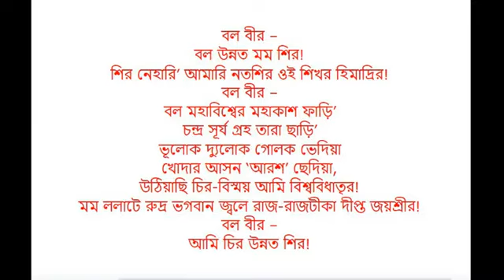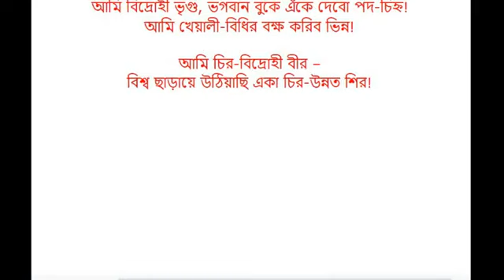বিদ্রোহী কবিতা আবৃত্তি। কাজী নজরুল ইসলাম। আবৃত্তিকার সুবাহ তাসফিয়া সিন্ধু। Bidrohi Poem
বিদ্রোহী কাজী নজরুলের বিখ্যাত কবিতাসমূহের একটি। কবিতাটি প্রথম প্রকাশিত হয় ১৯২২ সালের ৬ জানুয়ারি ‘বিজলী’ পত্রিকায়। এরপর কবিতাটি মাসিক প্রবাসী (মাঘ ১৩২৮), মাসিক সাধনা (বৈশাখ ১৩২৯) ও ধূমকেতুতে (২২ আগস্ট ১৯২২) ছাপা হয়। প্রকাশিত হওয়া মাত্রই এটি ব্যাপক জাগরণ সৃষ্টি করে। দৃপ্ত বিদ্রোহী মানসিকতা এবং অসাধারণ শব্দবিন্যাস ও ছন্দের জন্য আজও বাঙালি মানসে কবিতাটি "চির উন্নত শির" বিরাজমান
বল  বীর -
 বল উন্নত মম শির!
শির নেহারি’ আমারি নতশির ওই শিখর হিমাদ্রির!
বল  বীর -
বল   মহাবিশ্বের মহাকাশ ফাড়ি’
চন্দ্র সূর্য গ্রহ তারা ছাড়ি’
ভূলোক দ্যুলোক গোলক ভেদিয়া
খোদার আসন ‘আরশ’ ছেদিয়া,
 উঠিয়াছি চির-বিস্ময় আমি বিশ্ববিধাতৃর!
মম   ললাটে রুদ্র ভগবান জ্বলে রাজ-রাজটীকা দীপ্ত জয়শ্রীর!
বল        বীর -
  আমি   চির উন্নত শির!
আমি   চিরদূর্দম, দুর্বিনীত, নৃশংস,
মহা-    প্রলয়ের আমি নটরাজ, আমি সাইক্লোন, আমি ধ্বংস!
আমি   মহাভয়, আমি অভিশাপ পৃথ্বীর,
আমি   দুর্বার,
আমি   ভেঙে করি সব চুরমার!
আমি   অনিয়ম উচ্ছৃঙ্খল,
আমি   দ’লে যাই যত বন্ধন, যত নিয়ম কানুন শৃঙ্খল!
আমি   মানি না কো কোন আইন,
আমি   ভরা-তরী করি ভরা-ডুবি, আমি টর্পেডো, আমি ভীম ভাসমান মাইন!
আমি   ধূর্জটি, আমি এলোকেশে ঝড় অকাল-বৈশাখীর
আমি   বিদ্রোহী, আমি বিদ্রোহী-সুত বিশ্ব-বিধাতৃর!
বল  বীর -
 চির-উন্নত মম শির!
 আমি  ঝন্ঝা, আমি ঘূর্ণি,
আমি   পথ-সমূখে যাহা পাই যাই চূর্ণি’।
  আমি  নৃত্য-পাগল ছন্দ,
আমি   আপনার তালে নেচে যাই, আমি মুক্ত জীবনানন্দ।
 আমি   হাম্বার, আমি ছায়ানট, আমি হিন্দোল,
আমি   চল-চঞ্চল, ঠমকি’ ছমকি’
পথে যেতে যেতে চকিতে চমকি’
 ফিং দিয়া দিই তিন দোল;
 আমি   চপলা-চপল হিন্দোল।
আমি   তাই করি ভাই যখন চাহে এ মন যা,
 করি    শত্রুর সাথে গলাগলি, ধরি মৃত্যুর সাথে পান্জা,
 আমি   উন্মাদ, আমি ঝন্ঝা!
  আমি   মহামারী আমি ভীতি এ ধরিত্রীর;

  আমি   শাসন-ত্রাসন, সংহার আমি উষ্ন চির-অধীর!

                 বল        বীর -

               আমি চির-দুরন্ত দুর্মদ,

  আমি   দুর্দম, মম প্রাণের পেয়ালা হর্দম হ্যায় হর্দম ভরপুর মদ।

  আমি   হোম-শিখা, আমি সাগ্নিক জমদগ্নি,

  আমি   যজ্ঞ, আমি পুরোহিত, আমি অগ্নি।

  আমি   সৃষ্টি, আমি ধ্বংস, আমি লোকালয়, আমি শ্মশান,

  আমি   অবসান, নিশাবসান।

  আমি   ইন্দ্রাণী-সুত হাতে চাঁদ ভালে সূর্য

  মম      এক হাতে বাঁকা বাঁশের বাঁশরী আর রণ-তূর্য;

  আমি   কৃষ্ন-কন্ঠ, মন্থন-বিষ পিয়া ব্যথা-বারিধীর।

  আমি   ব্যোমকেশ, ধরি বন্ধন-হারা ধারা গঙ্গোত্রীর।

                 বল        বীর -

            চির -           উন্নত মম শির!

  আমি    সন্ন্যাসী, সুর-সৈনিক,

  আমি    যুবরাজ, মম রাজবেশ ম্লান গৈরিক।

  আমি    বেদুঈন, আমি চেঙ্গিস,

  আমি    আপনারে ছাড়া করি না কাহারে কুর্ণিশ!

  আমি    বজ্র, আমি ঈশান-বিষাণে ওঙ্কার,

  আমি    ইস্রাফিলের শিঙ্গার মহা হুঙ্কার,

  আমি    পিণাক-পাণির ডমরু ত্রিশূল, ধর্মরাজের দন্ড,

  আমি    চক্র ও মহা শঙ্খ, আমি প্রণব-নাদ প্রচন্ড!

  আমি    ক্ষ্যাপা দুর্বাসা, বিশ্বামিত্র-শিষ্য,

  আমি    দাবানল-দাহ, দাহন করিব বিশ্ব।

  আমি    প্রাণ খোলা হাসি উল্লাস, – আমি সৃষ্টি-বৈরী মহাত্রাস,

  আমি    মহা প্রলয়ের দ্বাদশ রবির রাহু গ্রাস!

  আমি    কভূ প্রশান্ত কভূ অশান্ত দারুণ স্বেচ্ছাচারী,

  আমি    অরুণ খুনের তরুণ, আমি বিধির দর্পহারী!

  আমি    প্রভোন্জনের উচ্ছ্বাস, আমি বারিধির মহা কল্লোল,

                        আমি উদ্জ্বল, আমি প্রোজ্জ্জ্বল,

  আমি    উচ্ছ্বল জল-ছল-ছল, চল-ঊর্মির হিন্দোল-দোল!

  আমি    বন্ধন-হারা কুমারীর বেণু, তন্বী-নয়নে বহ্ণি

  আমি    ষোড়শীর হৃদি-সরসিজ প্রেম উদ্দাম, আমি ধন্যি!

                         আমি উন্মন মন উদাসীর,

  আমি    বিধবার বুকে ক্রন্দন-শ্বাস, হা হুতাশ আমি হুতাশীর।

  আমি    বন্চিত ব্যথা পথবাসী চির গৃহহারা যত পথিকের,

  আমি    অবমানিতের মরম বেদনা, বিষ – জ্বালা, প্রিয় লান্চিত বুকে গতি ফের

  আমি    অভিমানী চির ক্ষুব্ধ হিয়ার কাতরতা, ব্যথা সুনিবিড়

  চিত      চুম্বন-চোর কম্পন আমি থর-থর-থর প্রথম প্রকাশ কুমারীর!

      আমি    গোপন-প্রিয়ার চকিত চাহনি, ছল-ক’রে দেখা অনুখন,

      আমি    চপল মেয়ের ভালোবাসা, তা’র কাঁকন-চুড়ির কন-কন!

      আমি    চির-শিশু, চির-কিশোর,

আমি   জাহান্নামের আগুনে বসিয়া হাসি পুষ্পের হাসি!
আমি   মৃন্ময়, আমি চিন্ময়,
আমি   অজর অমর অক্ষয়, আমি অব্যয়।
আমি   মানব দানব দেবতার ভয়,
 বিশ্বের আমি চির-দুর্জয়,
 জগদীশ্বর-ঈশ্বর আমি পুরুষোত্তম সত্য,
আমি   তাথিয়া তাথিয়া মাথিয়া ফিরি স্বর্গ-পাতাল মর্ত্য!
 আমি উন্মাদ, আমি উন্মাদ!!
আমি চিনেছি আমারে, আজিকে আমার খুলিয়া গিয়াছে সব বাঁধ!!
আমি   পরশুরামের কঠোর কুঠার
নিঃক্ষত্রিয় করিব বিশ্ব, আনিব শান্তি শান্ত উদার!
   আমি হল বলরাম-স্কন্ধে
আমি     উপাড়ি’ ফেলিব অধীন বিশ্ব অবহেলে নব সৃষ্টির মহানন্দে।
 মহা-বিদ্রোহী রণ ক্লান্ত
  আমি সেই দিন হব শান্ত,
যবে       উত্‍পীড়িতের ক্রন্দন-রোল আকাশে বাতাসে ধ্বনিবে না -
  অত্যাচারীর খড়গ কৃপাণ ভীম রণ-ভূমে রণিবে না -
  বিদ্রোহী রণ ক্লান্ত
আমি     বিদ্রোহী ভৃগু, ভগবান বুকে এঁকে দিই পদ-চিহ্ন,
আমি     স্রষ্টা-সূদন, শোক-তাপ হানা খেয়ালী বিধির বক্ষ করিব ভিন্ন!
আমি     বিদ্রোহী ভৃগু, ভগবান বুকে এঁকে দেবো পদ-চিহ্ন!
আমি     খেয়ালী-বিধির বক্ষ করিব ভিন্ন!
আমি চির-বিদ্রোহী বীর -
বিশ্ব ছাড়ায়ে উঠিয়াছি একা চির-উন্নত শির!